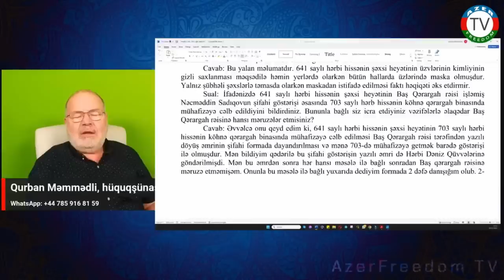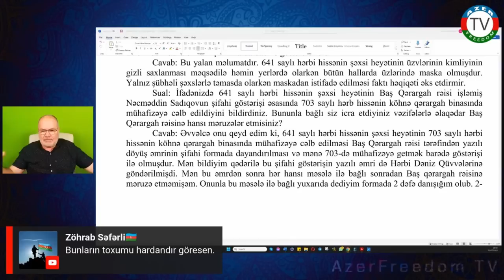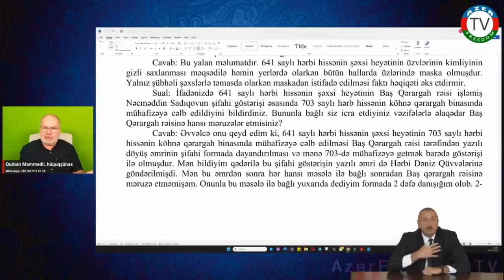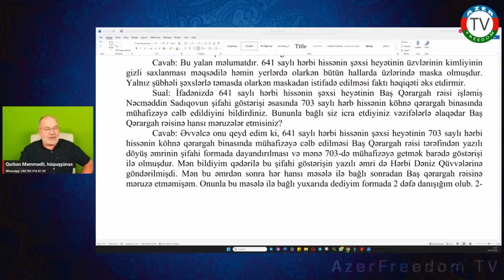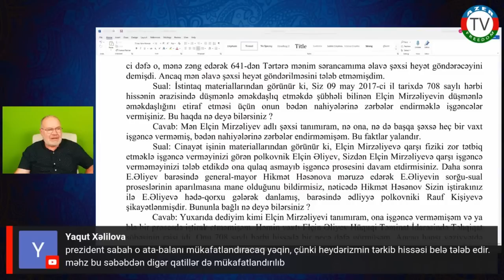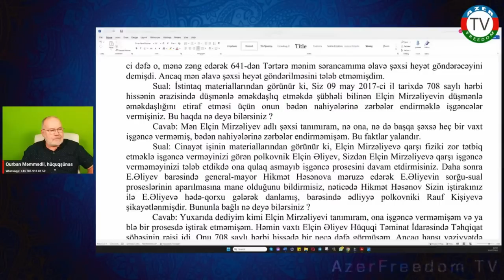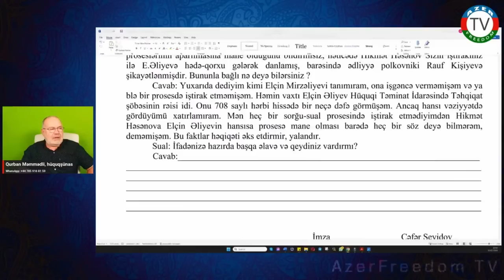25.7.23: Ərəstun Oruclu Cəfər Seyidov və onun atası Əziz Seyidov haqqında nələr dedi?